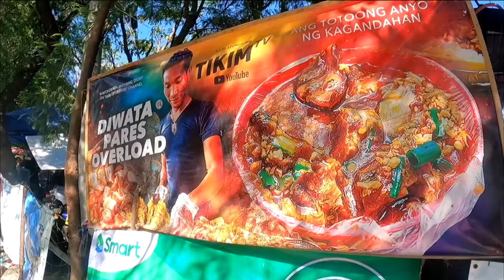DIWATA NG BATANG QUIAPO PARES OVERLOAD INARESTO! NAGSALITA NA SI DIWATA | COCO MARTIN | IVANA ALAWI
Diwata, inaresto para sa kasong slight physical injuries; nakapagpiyansa na | Frontline Pilipinas
DIWATA PARES OVERLOAD GATAS NA GATAS NI ALEX GONZAGA
Pares vendor at socmed personality na si Diwata, inaresto ng mga pulis
Viral Diwata pares sa Pasay, ating tikman! | Unang Hirit
Diwata Overload, 500k Kada Araw Kinikita? Paano?
Diwata biglang napasugod sa kabilang paresan!
Meet Frida The 'Diwata' of Pares! | FPJ's Batang Quiapo
DIWATA WITH ALEX GONZAGA! ALEX NAG BIGAY NG 50K PARA SA PAG SUPORTA SA NEGOSYO NI DIWATA!
DIWATA PARES OVERLOAD MAY BAGONG UPDATE AT PAG BABAGO SA KANYANG RULES SA MGA VLOGGER
Diwata Pares Overload Bumisita ang sikat na artista at vlogger na si Alex Gonzaga
Alex Gonzaga bumisita kay diwata at nilibre ang lahat ng nakapila sa diwata pares overload
50 MlLLlON PES0S !! + MANSlON DE DIWATA ??

diwata
diwata pares overload
diwata pares
diwata alex gonzaga
diwata binugbog
diwata batang quiapo
diwata abra lyrics
diwata jessica soho
diwata inaresto
diwata pares alex gonzaga
diwata alex
diwata showtime
diwata sam concepcion
diwata interview
diwata pares pasay
news,food review
diwata pares over load
diwatapares
pares
diwata pares overload vlog
diwata pares overload latest update
pares overload
diwata pares overload new location
diwata pares overload alex gonzaga
diwata pares overload batang quiapo
batang quiapo
diwata pares overload kmjs
diwata pares overload di daw masarap
coco martin
coco martin and julia montes
coco martin full movie
coco martin batang quiapo
coco martin cocomelon
coco martin intro 1 hour
coco martin and julia montes wedding
coco martin house tour
coco martin and ivana alawi kissing scene
coco martin and julia
coco martin full movie love story
coco martin movie, coco martin effects
coco martin song
ivana alawi
ivana alawi and marian rivera
ivana alawi kissing scene tanggol
ivana alawi pranks
ivana alawi nakabangga prank
ivana alawi boyfriend
ivana alawi enchanted kingdom
ivana alawi starstruck
ivana alawi mukbang
ivana alawi vlog with marian rivera
ivana alawi batang quiapo
ivana alawi starstruck audition
alex gonzaga
alex gonzaga vlog
alex gonzaga vlog latest
alex gonzaga diwata
alex gonzaga vlog diwata
alex gonzaga vlog diwata pares
alex gonzaga diwata pares
alex gonzaga movies full movies
alex gonzaga nose job
alex gonzaga vlog latest with diwata
alex gonzaga house tour
alex gonzaga cong tv
alex gonzaga pregnant
alex gonzaga vlog kamangyan

News5Everywhere
UNTV News
UNTV News Today
Saksi
Inquirer.net
Frontline Pilipinas
Manila Bulletin Online
Historyador Filipino
ANC 24/7
ANC Alerts
ANC 24-7
ANC 247
One PH
TV Patrol
Livestream
TV Patrol Highlights
24 Oras
SIKAT TRENDZ
Chinkee Tan
pinas.news
pinas
philippine news
philippines
pinasnewstv
pinasnews latest
raffy tulfo in action
raffy tulfo
tulfo
idol raffy tulfo
trending news
latest news
breaking news
abs-cbn news
abs-cbn philippines
Philippines
ANC
Philippine News
philippine news
gma news
philippines news
philippines news today
pinas news
unang balita
channel:ABS-CBNNews
series:TVPatrol
genre:society
type:broadcast
source:video
abs-cbn news channel
Top News
latest news today
NET25 News
Pia Guanio
Tagalog
BraboNews
Kapuso Mo, Jessica Soho
Jessica Soho
KMJS
GMA Integrated News
Pinas News
Saksi
24 Oras
Historyador
DAE News Philippines
PINAS UNFOLD
SAGAM TV
Jinggoy Estrada
Sen. Jinggoy Estrada
NEWSFILES
PH SHOWBIZ UPDATE
TV Patrol
LHANZ TV
PINAS UNCOVER
Boss Pinoy
PH Trending
NET 25